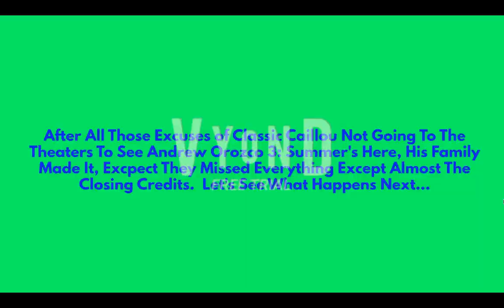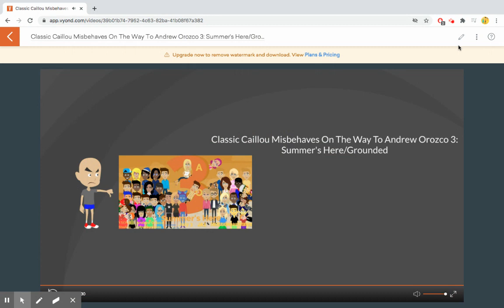Classic Caillou Misbehaves On The Way To Andrew Orozco 3: Summer's Here/Grounded